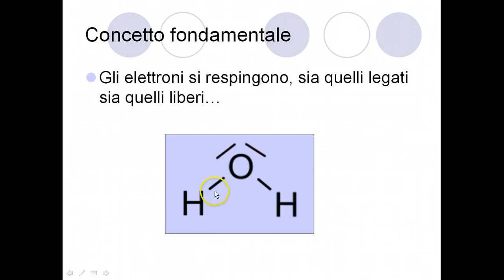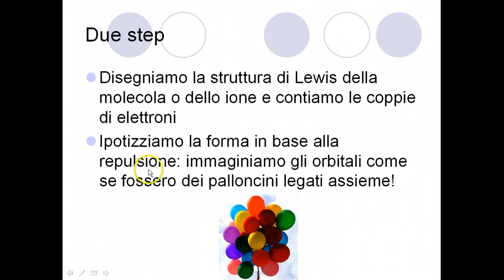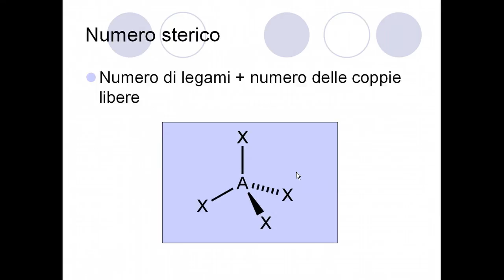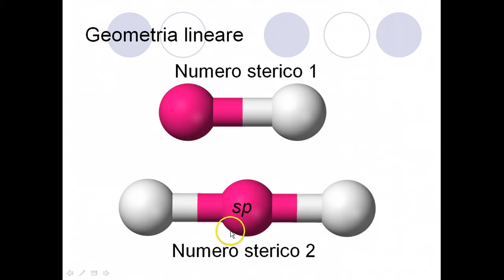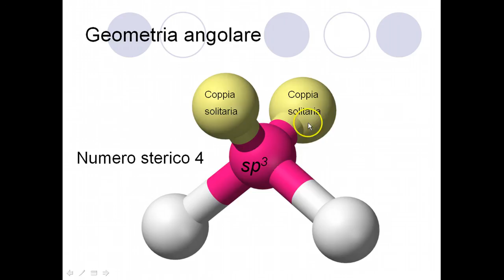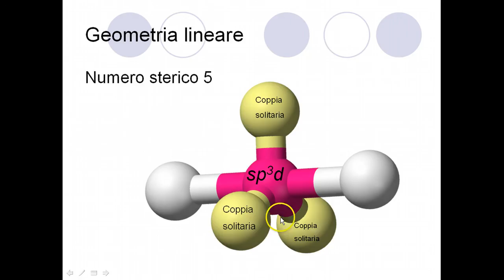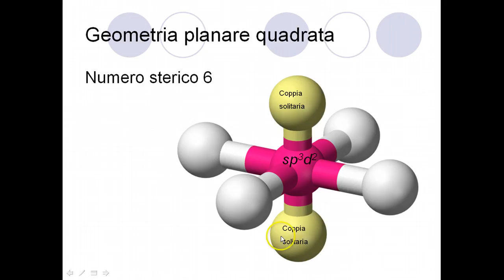Il modello VSEPR - Video Scienze a Scuola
Devi disegnare la struttura di una molecola e non sai come fare? Segui questa semplice lezione: sarà facilissimo